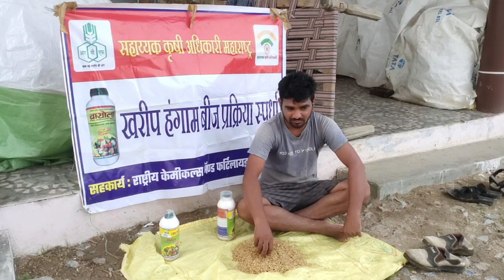बीजप्रक्रिया स्पर्धा | The FarmBook लालचंद शिवणकर मु, ढिवसखेडा तालुका लाखनी जिल्हा भंडारा पीक धान